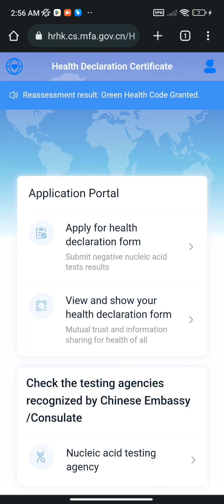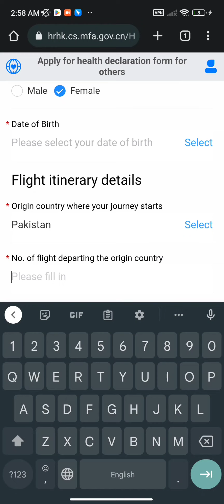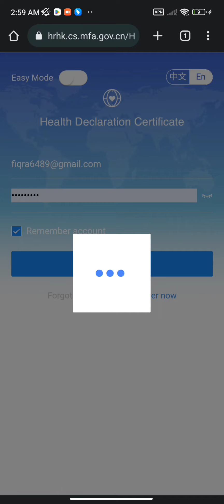How to Apply for health declaration Certificate?Green Code||Pakistan to China||Student Life